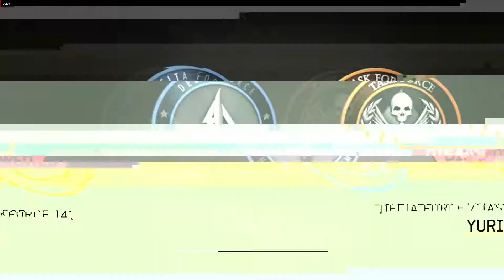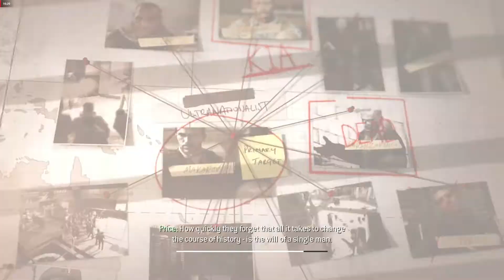GAMEPLAY Call of Duty Mpdern Warfare 3 Mission 15 Down The Rabbit Hole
Gameplay Call of Duty Modern Warfare 3 Mission 15 Down The Rabbit Hole

OS: Windows XP/Vista/7
Processor: Intel Core 2 Duo @ 2.4 Ghz / AMD Athlon 64 X2 5000+
RAM: 2 GB
Hard Drive: 16 GB free
Video Memory: 256 MB
Video Card: nVidia GeForce 8600 / ATI Radeon HD 2600 Pro
Sound Card: DirectX Compatible
Network: Broadband Internet Connection for Online Multiplayer
DirectX: 9.0c
Screenshots

Extract the file using Winrar. (Download Winrar)
Open “Call of Duty – MW3” folder, double click on “Setup” and wait for installation.
After installation complete, go to the folder where you install the game.
Open folder, double click on “iw5sp” icon to play the game. Done!

My Device :
Core I5 760
VGA RX 460 2 GB